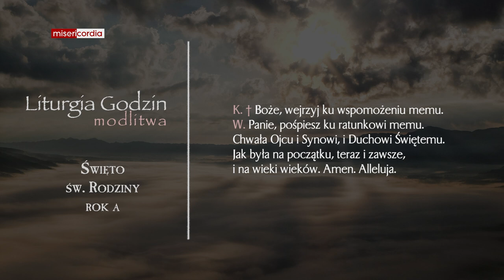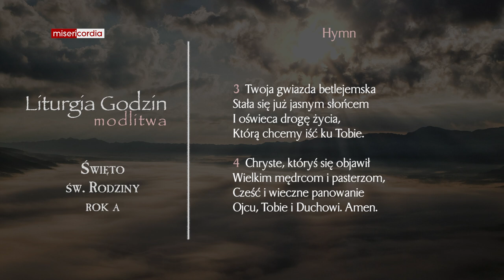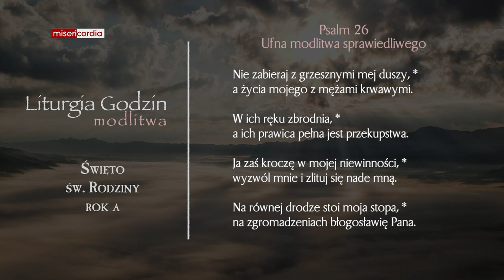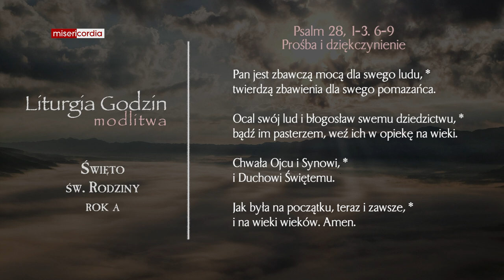Liturgia Godzin | Modlitwa Południowa | Święto św. Rodziny (rok A)